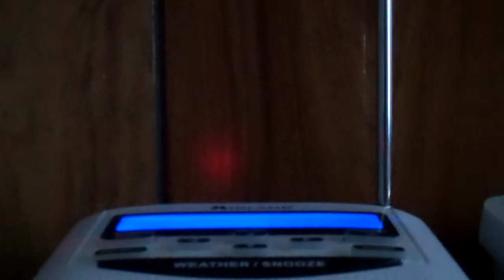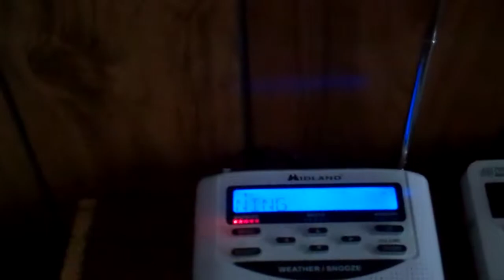EAS #426 - Severe Thunderstorm Warning (7/26/2012)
453
WUUS51 KCTP 262204
SVRCTP
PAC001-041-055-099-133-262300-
/O.NEW.KCTP.SV.W.0152.120726T2204Z-120726T2300Z/

NATIONAL WEATHER SERVICE STATE COLLEGE PA
604 PM EDT THU JUL 26 2012

THE NATIONAL WEATHER SERVICE IN STATE COLLEGE PA HAS ISSUED A

  ADAMS COUNTY IN SOUTH CENTRAL PENNSYLVANIA...
  CUMBERLAND COUNTY IN SOUTH CENTRAL PENNSYLVANIA...
  FRANKLIN COUNTY IN SOUTH CENTRAL PENNSYLVANIA...
  SOUTHEASTERN PERRY COUNTY IN SOUTH CENTRAL PENNSYLVANIA...
  NORTHWESTERN YORK COUNTY IN SOUTH CENTRAL PENNSYLVANIA...

  LINE OF SEVERE THUNDERSTORMS. THESE SEVERE STORMS EXTENDED
  FROM HOGESTOWN TO SHADE GAP...MOVING SOUTHEAST AT 35 MPH. THESE
  STORMS ARE CAPABLE OF PRODUCING ONE INCH DIAMETER HAIL...AND
  DESTRUCTIVE WINDS IN EXCESS OF 70 MPH.

* LOCATIONS IN THE WARNING INCLUDE...
  MECHANICSBURG AND ROXBURY...
  WALNUT BOTTOM AND MOUNT HOLLY SPRING...
  SIDDONSBURG AND SHIPPENSBURG...
  PINE GROVE FURNACE AND ST. THOMAS...
  SCOTLAND AND CHAMBERSBURG...
  LAKE MEADE AND FAYETTEVILLE...

THIS WILL IMPACT THE FOLLOWING CENTRAL PENNSYLVANIA INTERSTATES...THE PENNSYLVANIA TURNPIKE BETWEEN MILE MARKERS 189 AND 237...I-81 BETWEEN MILE MARKERS 1 AND 59.

THIS WILL ALSO IMPACT THE FOLLOWING MAJOR ROADS...ROUTE 11...ROUTE
15...ROUTE 30...STATE ROAD 94.

PRECAUTIONARY/PREPAREDNESS ACTIONS...

SEVERE THUNDERSTORMS CREATE WINDS OF MORE THAN 57 MPH...OR HAIL ONE INCH OR LARGER.

SEVERE THUNDERSTORMS PRODUCE DAMAGE. MOVE INSIDE A PERMANENT BUILDING NOW TO BE SAFE FROM STRONG WIND GUSTS AND LARGE HAIL.

PLEASE REPORT HAIL...STRONG WINDS OR WIND DAMAGE TO THE NATIONAL
WEATHER SERVICE BY CALLING TOLL FREE...1 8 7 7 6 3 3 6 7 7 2.

A SEVERE THUNDERSTORM WATCH REMAINS IN EFFECT UNTIL 1000 PM EDT
THURSDAY EVENING FOR CENTRAL PENNSYLVANIA.

FORECASTER: DEVOIR